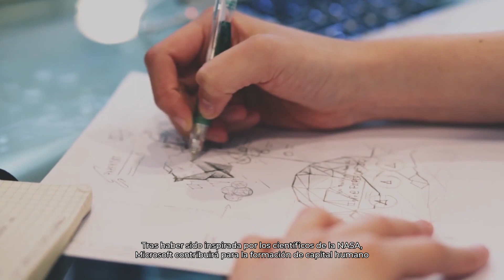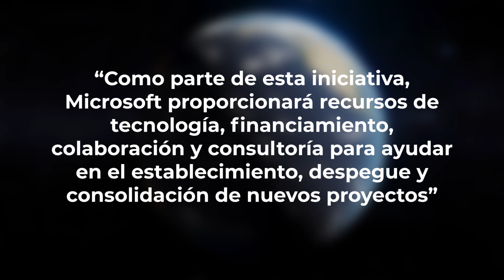Firman alianza AEM y Microsoft en FAMEX 2023 | AEM Agencia Espacial Mexicana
• Microsoft proporcionará recursos de tecnología, financiamiento, colaboración y consultoría para el establecimiento, despegue y consolidación de nuevos proyectos espaciales
• Colaborar con la AEM nos entusiasma mucho: Microsoft
• “De la nube a las estrellas": innovación tecnológica hacia el espacio

La Agencia Espacial Mexicana es un organismo público descentralizado del Gobierno Federal y sectorizado en la Secretaría de Infraestructura, Comunicaciones y Transportes.